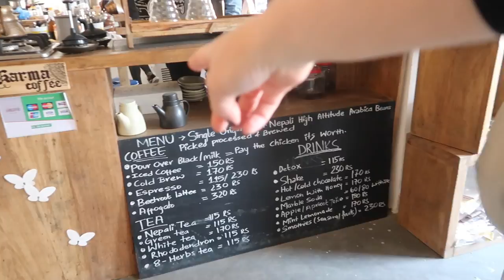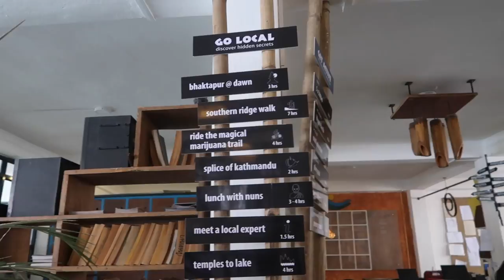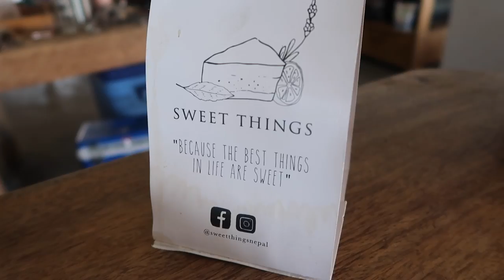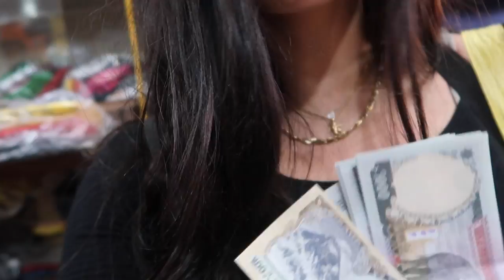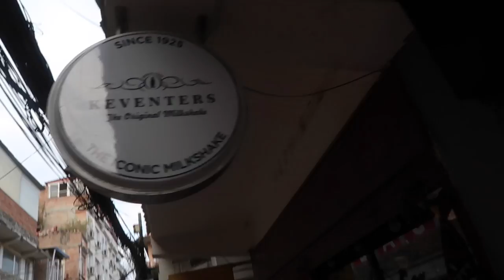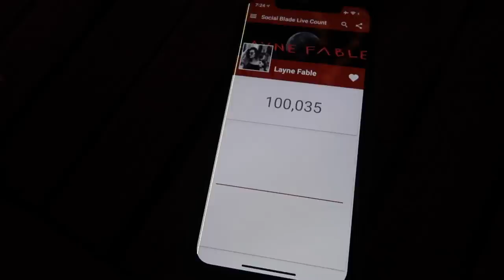100K SUBSCRIBERS + MAKIN' MOMOS :: THAMEL, NEPAL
Hot Mess Cooking Show Nepal edition! I felt so much sheer joy this day and would love to relive it all again. also I'm basically a momo master now. this is what to do in Nepal other than trekking Mt. Everest! GO TO THE HUB and take their 'cook like a local' class!! It is such an amazing class lead by wonderful women and at the end you pay what you think your experience is worth! I wish I had more time to do more of their offered hikes/activities NEPAL DAY 3 :: VLOG 344

FILMED :: 11.13.18

OUTFIT::